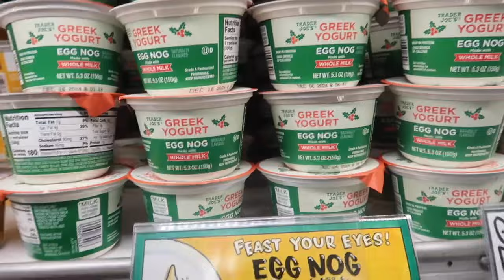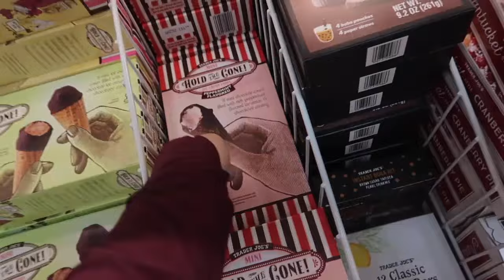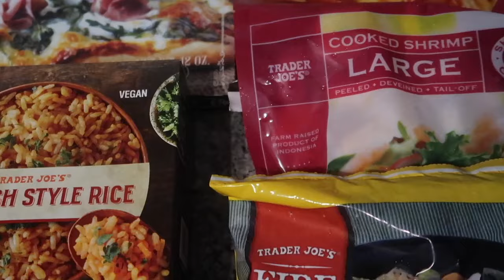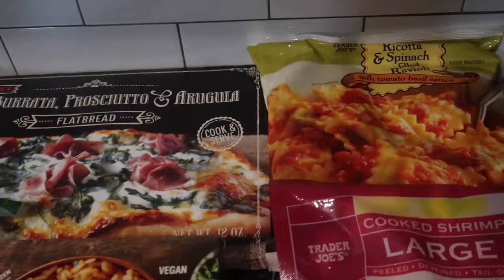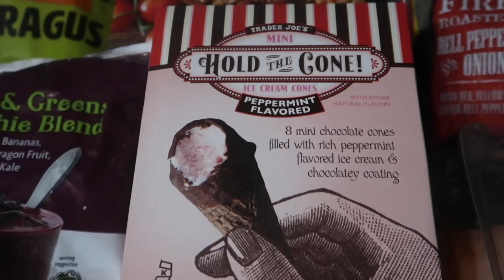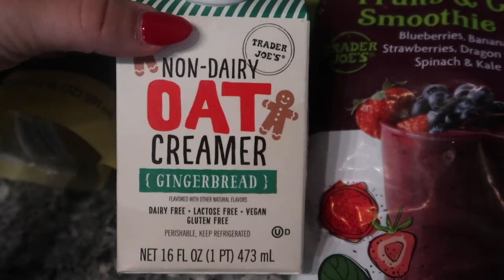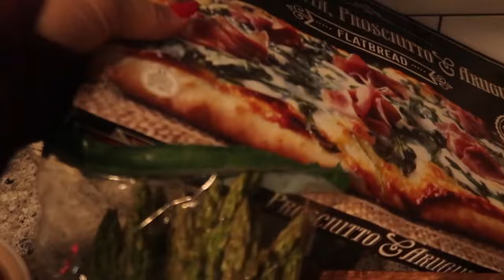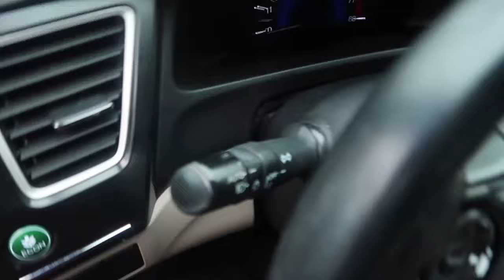Post Travel Reset : unpacking, grocery shopping, getting things done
Let's kick post-vacation overwhelm with a day of cleaning, grocery shopping, and tackling our to-do list!

Amazon Store Front
cd6c7969